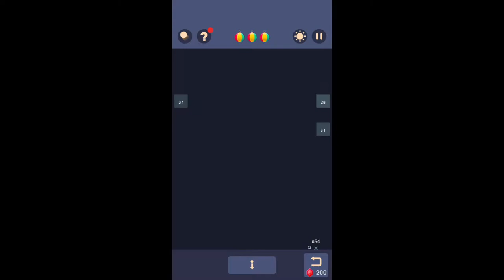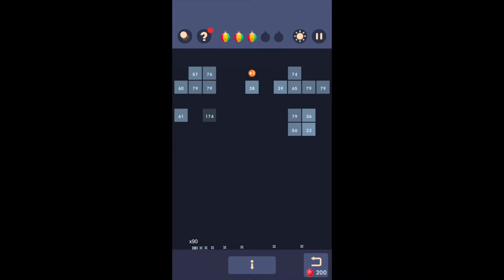Bricks N' Balls - Weekly Competition 07/26/2019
Some footage from a recent weekly competition run